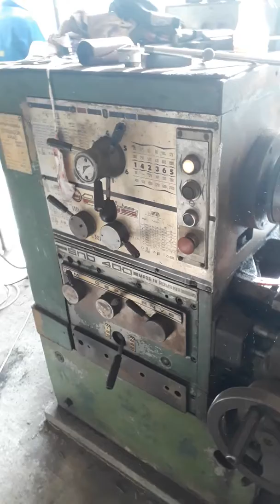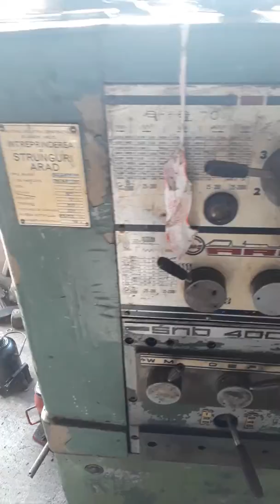Rectificare disc de frana ovalizat golf4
Rectificare disc de frana de golf 4 ovalizat care vibra la franare